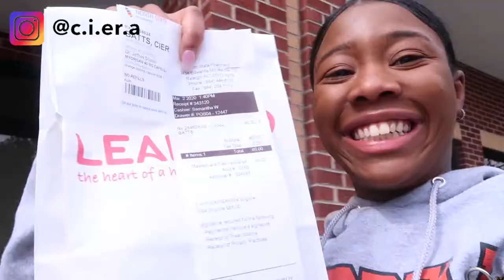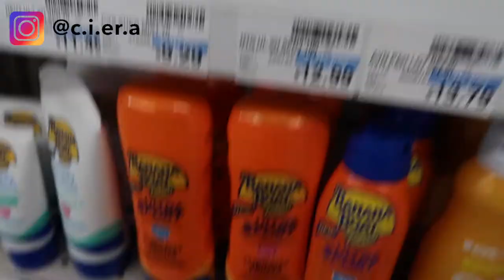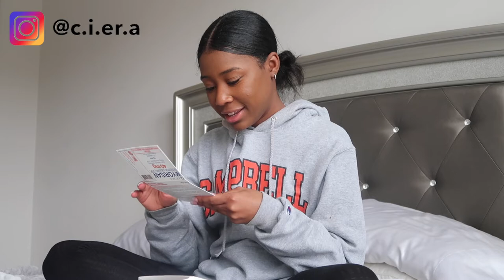ACNE UPDATE | ACCUTANE THE BEGINNING W/ PICTURES | Ciera B.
Hey everyone. I am starting this Accutane journey and I am so nervous, but I'm also excited to take you along with me.

FAQ:
Q: How old am I?
A: 23

A: NC